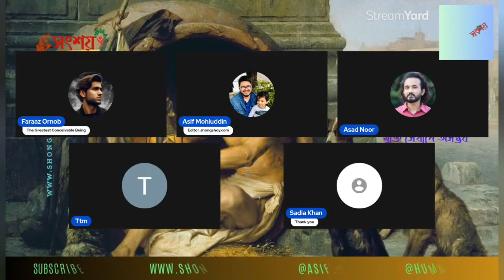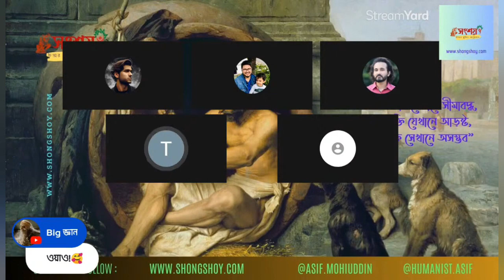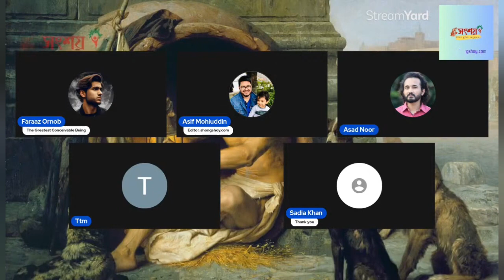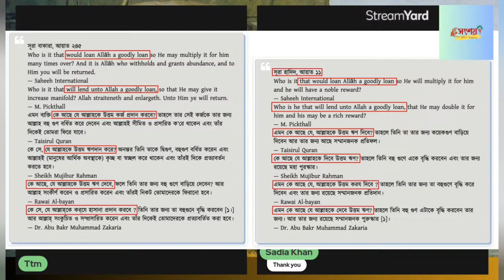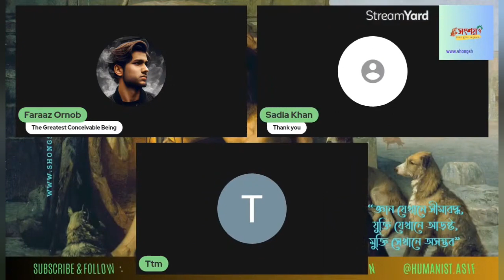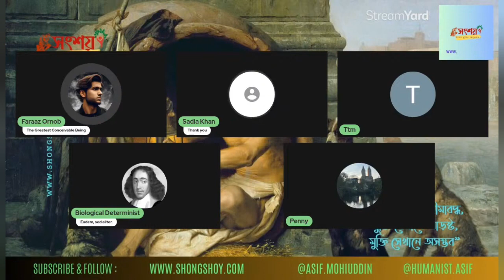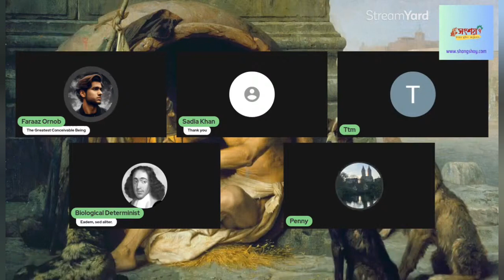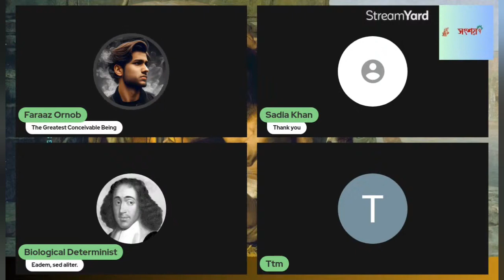আসিফ মহিউদ্দীন বনাম সাদিয়া খান, বিষয়: আল্লাহ্ কেন পুরুষদেরকে 4টা বিয়ে করার অনুমতি দিয়েছে?